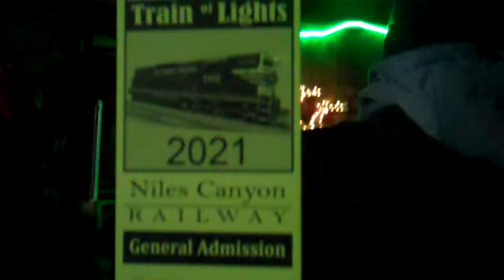TRAIN of LIGHTS 2021 Niles Canyon RAILWAY